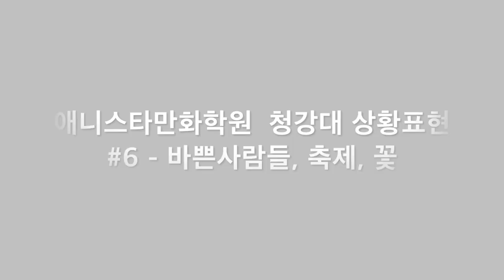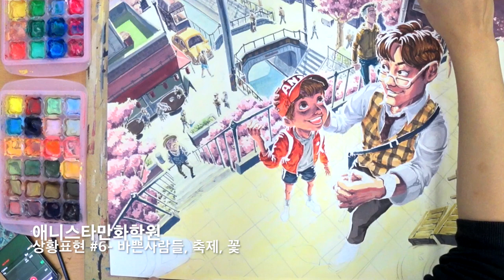애니스타만화학원 청강대 상황표현#6 애니스타만화학원 만수캠퍼스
청강대학교 상황표현 유형